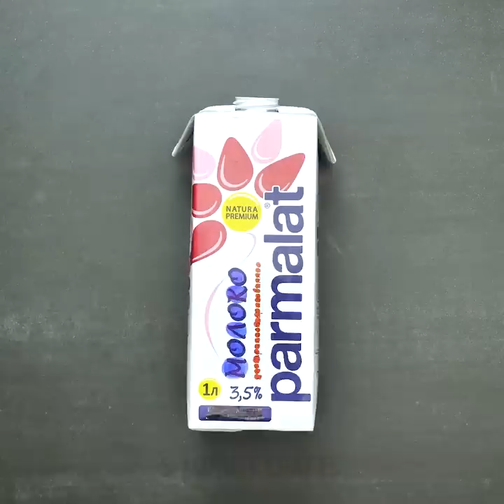30 LIFE HACKS EVERYONE WILL FIND USEFUL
Large collection of hacks for all occasions - cleaning hacks, kitchen hacks, tool hacks, cooking hacks, storage hacks, packaging hacks, and many others!

If you have a few Tic-Tac packing, you can make containers for spices and herbs, for pins and needles, a holder for headphones, they can store beads, ribbons, small things for sewing, with this box you can sharpen a pencil without scobs.

 An old tennis ball can turn into a cute holder for pens, letters or towels. How to get the cork failed in the bottle? Use a plastic bag. How to uncork a bottle of wine without a corkscrew? Use a key. How not to lose the end of a stick tape? Stick the clip to it. How to unscrew the small screw without a screwdriver? Use the clip again. Just hit it with a hammer.

A few chips hacks. How to get the last crumbs out of the pack? Cut the corner of the pack. How to make a cover for the cup? Use the cover from Pringles. How to eat chips without smearing your fingers? Use chopsticks. How to make a fire without brushwood? Use nachos - they burn great. How to make a huge chips? Smear pita with vegetable oil and bake in the oven for 10 minutes at 200 degrees.

Common awkward moment. Which of us didn’t has this? You came to someone’s home, took off sneakers and found a hole in your sock! What to do? Use the black marker. Just paint over your leg at the hole!

How to quickly cut eggs? Use a tangerine or orange net. Just wash it before. How to comb a cat? Use a rubber glove. How to throw garbage less often? Fold milk and juice cartons. How to sharpen a knife? Wet the grindstone and hold the knife at an angle of 30’. How to make a narrow nozzle for a vacuum cleaner? Use a toilet paper roll. How to remove a tight ring? Use the rope. How to dry a wet phone? Use a vacuum cleaner. How to scratch your back yourself? Use a selfie stick and a comb. How to turn an umbrella into a tent? Use a piece of oilcloth. How to protect your fingers from cuts during chopping vegetables? Use a piece of plastic bottle and office gum. How to beat off a steak without a kitchen hammer? Attach a fork to a regular hammer. I'll also show you how to make a skittles dispenser from a plastic cup.

TIMESTAMPS:

1:57 How to open a bottle without a corkscrew
4:45 Hole on the socks?
7:47 How to dry the phone
10:11 How to comb a cat
12:24 Skittles Dispenser